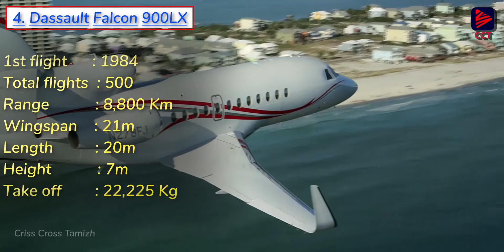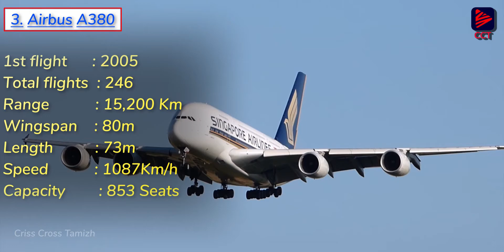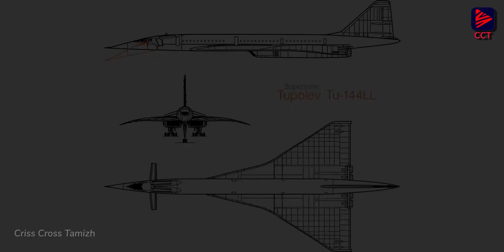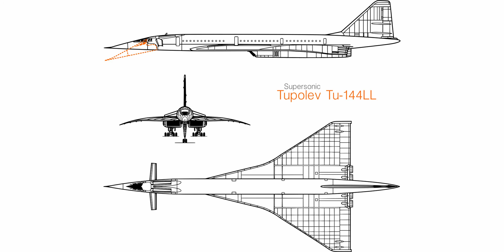New York to Lonon in just 3 hours - The Fastest & Failed airplane | Fastest plane in the world | CCT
fastest passenger plane in the world tamil
fastest airplane in the world tamil
Boeing 787 Dreamliner: 956 km/h (594 mph)
Boeing 787 Dreamliner in mid-flight

Launched as a replacement for the B767, the Dreamliner is both modern and efficient. The model was introduced in 2011 and there’s already over 800 of them around. You might have flown one already on a long flight!

Aérospatiale/BAC Concorde: 2,179 km/h (1353 mph)
Aérospatiale BAC Concorde in mid-flight

Let’s take a massive leap to supersonic planes, shall we? The legendary Concorde was fast, really fast, with a possible speed twice that of sound. Granted, nobody on the internet agrees on what Mach 2.04 means – that’s because the speed of sound can vary by over 500m/s depending on altitude.
Tupolev Tu-144 – 2,430 km/h (1510 mph)
Tupolev Tu-144 in mid-flight

The Tu-144 went supersonic months before the Concorde and was the first commercial transport to exceed Mach 2. However, two crashes meant that the passenger fleet was grounded after 55 flights. The plane lived on as cargo transport, shuttle pilot trainer and a vehicle for whatever nerd stuff NASA wants to do at twice the speed of sound.

However good at going “nyoom” the plane you’re about to ride is, your trip might still ground to a halt due to flight disruptions. Flight delays, cancellations, and overbookings can all happen due to negligence on the part of the airline. However, you can then claim flight compensation! And it’s very easy to do with Skycop! With flight compensations of up to €600 being on the line, you can start saving up for an Overture flight!

சிந்திப்போம் செயல்படுவோம்
வாழ்க தமிழ் வளர்க தமிழர்
Jai Hind
Our Criss Cross Tamizh(CCT) social platform
Share your thoughts with us :

Let' s have a conversation :
Follow Arun Kumar on social media platform
( Admin, Host and Script Writer )

Follow Karan on social media platform
( Admin, Editor and Script Writer )

Follow  Rithan Kumar on Social media platforms
( Tamizh Writer and Media manager )

Follow Kishore Mukherjee on social media platform
( English Host, Script Writer )

aircraft
planes
fastest aircraft
fastest plane
gta 5 fastest plane
fastest airplane
world record
airplane
fastest jet
flight
aeroplane
plane crash
indonesia plane crash tamil
flight crash tamil
fast and furious 7 tamil
fastest plane tamil
fastest plane in the world
fastest plane in the world tamil
tamil airport
tamil airplane
tamil airport news
airplane movie in tamil
airbus
boeing
concorde
fastest plane in tamil
supersonic tamil
crisscrosstamizh
karan
arun